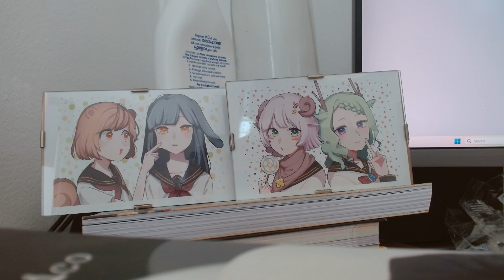Articolo 17: dalla costituzione italiana ad una costituzione anarchica.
Dalla democrazia, il potere degli stupidi, all'anarchia, l'assenza di potere degli evoluti. Analisi estremamente ironica della costituzione della repubblica italiana e appunti per la stesura di una costituzione anarchica. Articolo 17